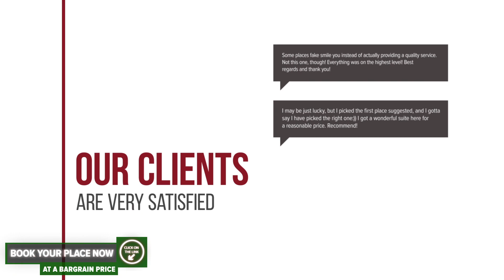Capraroiu Rodica hotel review | Hotels in Constanta | Romanian Hotels